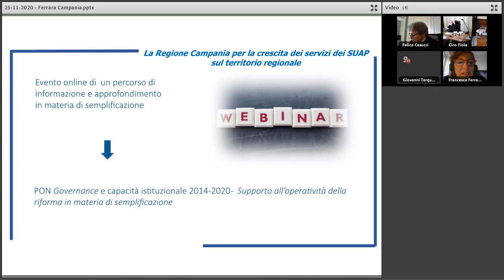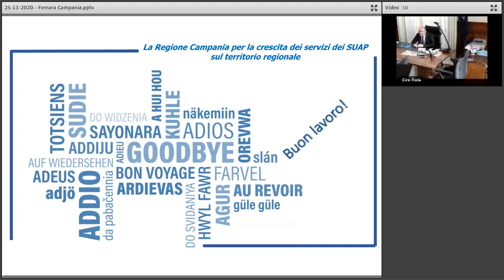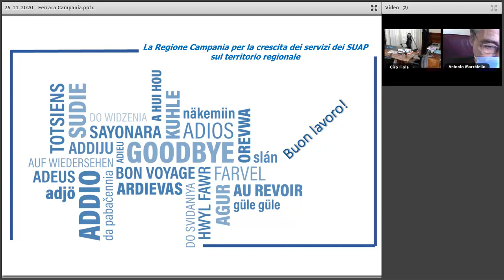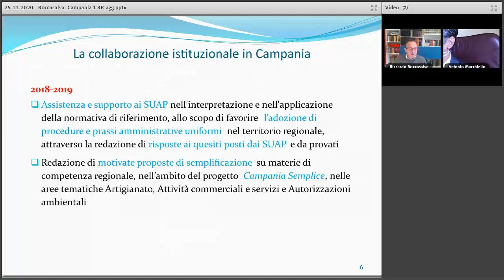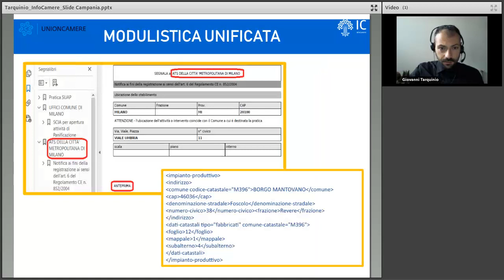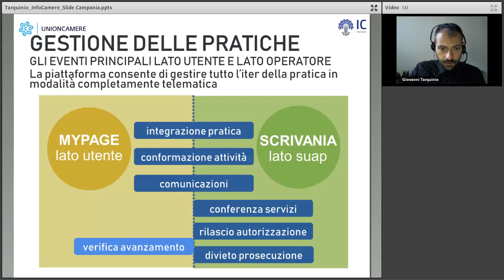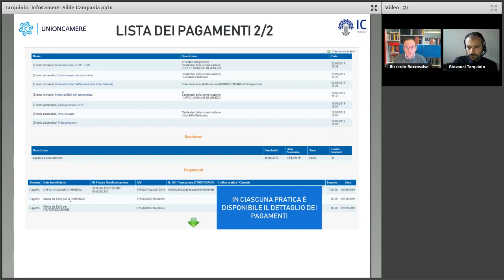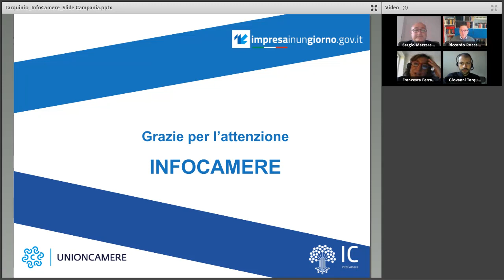La Regione Campania per la crescita dei servizi dei SUAP sul territorio regionale . 25 novembre 2020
L'evento on line si inserisce nel ciclo di webinar, programmati a partire da novembre 2020, sui temi segnalati come rilevanti dai Centri di Competenza Regionali per la Semplificazione attivati all’interno del progetto PON Governance e Capacità Istituzionale 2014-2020 - Supporto all’operatività della riforma in materia di semplificazione.
È realizzato dal Centro di Competenza Regionale nell’ambito delle attività a supporto del SURAP - Sportello Unico Regionale Attività Produttive della Regione Campania,  istituito con Delibera di Giunta Regionale n. 437 del 03/08/2020.